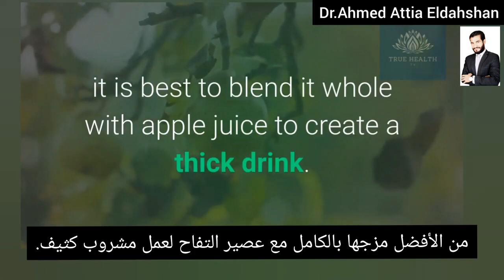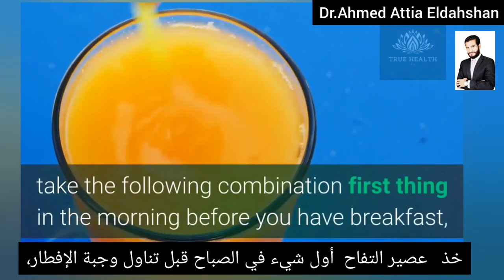كيفية علاج الامساك من الطبيعة بدون تناول اي ادوية مع د.احمد عطيه الدهشان